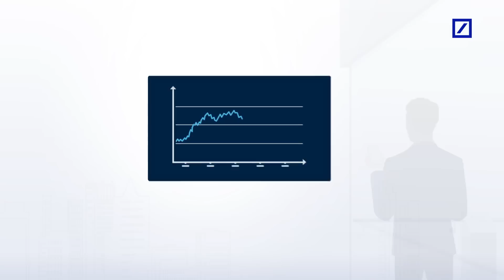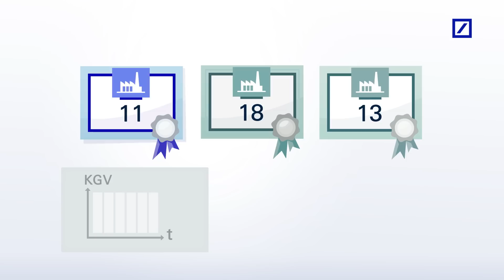FinanzMarktWissen: Aktie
Mit Aktien können Anleger unternehmerische Chancen wahrnehmen. Doch was sind Aktien eigentlich? Alles Wissenswerte zum Thema Aktie erfahren Sie im Video aus der Reihe FinanzMarktWissen.